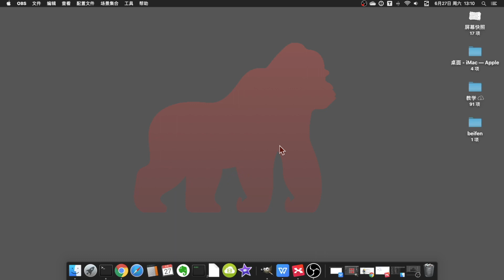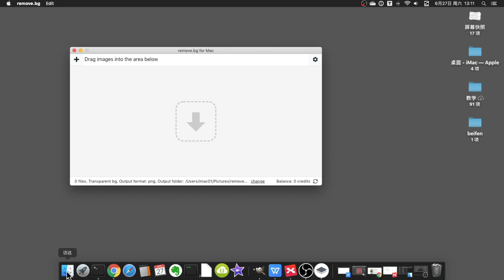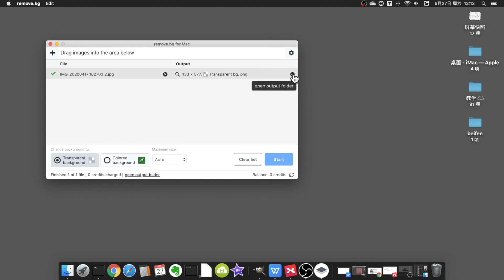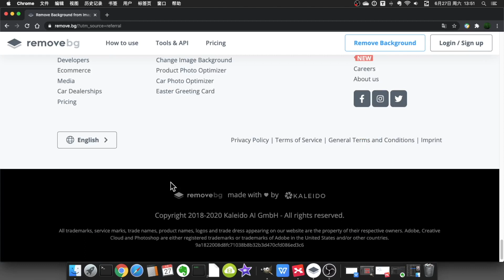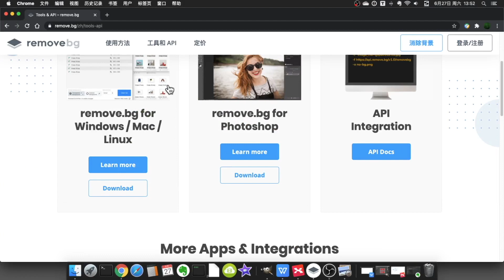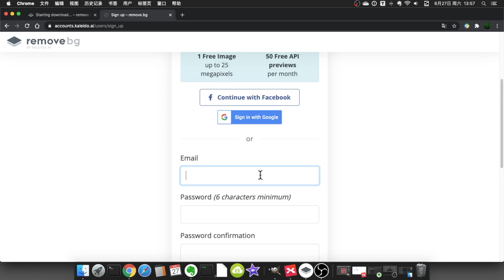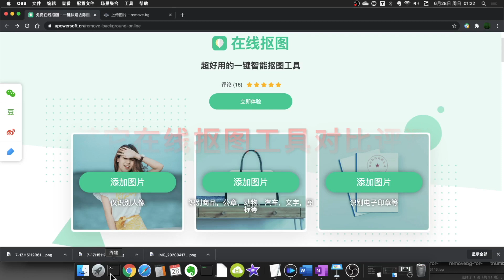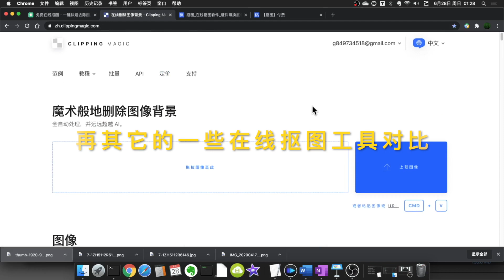最好的抠图神器(2020年)，秒去复杂背景！还免费！让生产力有质的飞跃。 （在视频后面，会对其4大抠图工具做一个横向评测）。 抠图 去背景 强大 好用 免费 教学与评测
这里介绍一个强大的免费抠图工具并对一些在线的抠图工具做了一个横向评测，
连接地址
这个工具100％自动操作，能很好处理复杂的背景图片！

这个抠图工具的限制是导出大分辨率的图片有数量限制，如果导出小尺寸是全免费的，对于人像比较大的图片，如果只是做视频或是一些PPT，是够用的。
如果真需要大分辨率的它的订阅费用，我认为也是合理的。绝对是提高生产力的神助力。

00:04 介绍抠图工具
03:48 抠图工具安装及在线操作
06:40 抠图工具程序设置
08:40 另一免费抠图工具对比解说
09:48 更多在线抠图工具展示

智能在线抠图工具现在有不少，但除了这一个外其它的都不完善。
我已经对几个网站进行了比较，
比如 国产的 apowersoft ， 在抠图时，头发处的细节处理就没有remove好。
Clippingmagic 没有免费，细节处理，还不如国产的apowersoft 。
细节上不是特别讲究的话，可以用国产apowersoft ，其它的，您可以不要花时间找了，基本都是垃圾级别，还要收费。当然不排除，以后还会有更好的出来。

对于简单的图像，背景不是色彩，主要是需要抠取的主体周边的图形不复杂，最好就用电脑自带的图片处理。

对于分辨率要求很高的，又不想花费那只能用专业的修图工具了。
Mac技术问题与解答